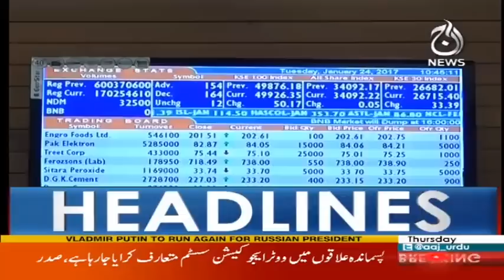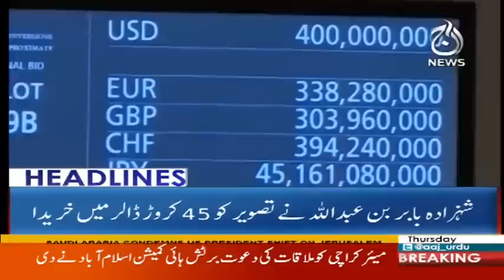Headlines 12 PM - 7 December 2017 - Aaj News